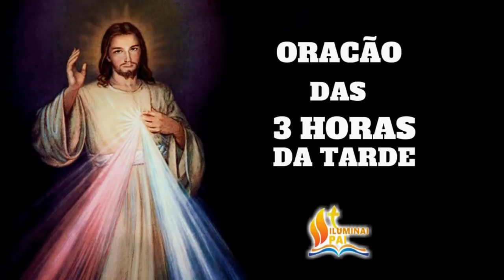Terço da Misericórdia 22/01/2021 # Todos os dias às 3h da tarde!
📢  EVANGELIZE CONOSCO!

👉 Você ajuda o canal ao COMPARTILHAR, CURTIR e COMENTAR, por isso deixe o seu LIKE e escreva AMÉM nos comentários!

★ Maria passa na frente! ★  🙏 Iluminai PAI 🙏

Salmos 50,17

Mateus 5,16